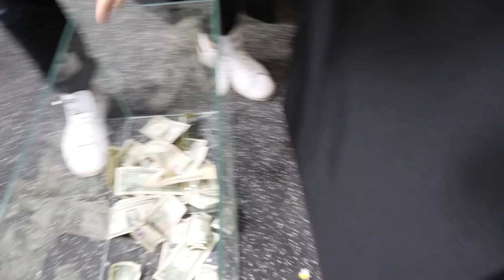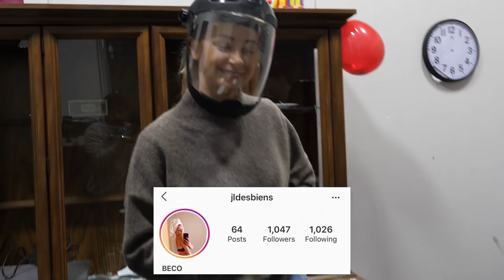Hiding $10,000 Inside A Rage Room With Strangers!!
SOOUUU WEEEE!!